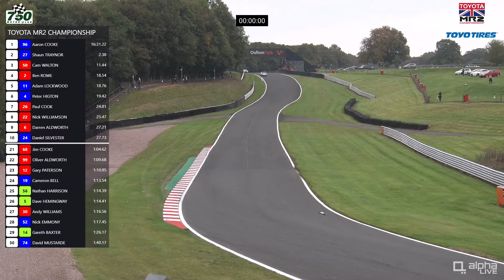Toyo Tires Toyota MR2 Championship - Oulton Park 2021 - Race 1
Catch up on all the action from the Oulton Park rounds of the 2021 Toyo Tires Toyota MR2 Championship, with 750 Motor Club - The UK's Home Of Affordable Motorsport

Originally streamed LIVE via YouTube and Facebook by 750 Motor Club and   @Alpha Live